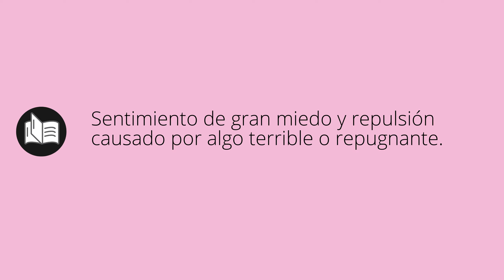Que significa HORROR • horror SIGNIFICADO • horror DEFINICIÓN • Que es HORROR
Que significa horror en español. Cual es el significado y definicion de horror. que es horror. horror definiicon en español. Todos los significados y definiciones del diccionario español.

Diccionario de la RAE (Kindle):
Diccionario de la RAE (Tapa dura):
Diccionario de primaria VOX:
Diccionario Esencial de la Lengua Española:
Diccionario Cambridge Español - Inglés: